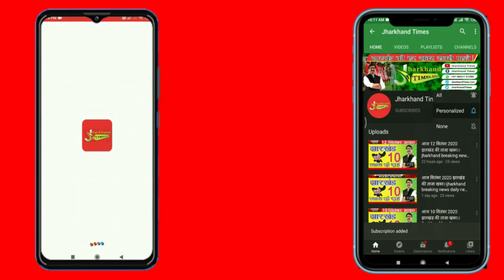Jamshedpur : होटल एंड रेस्टुरेंट एसोसिएशन के नये अध्यक्ष के रूप मे रविश रंजन ने पदभार ग्रहण किया